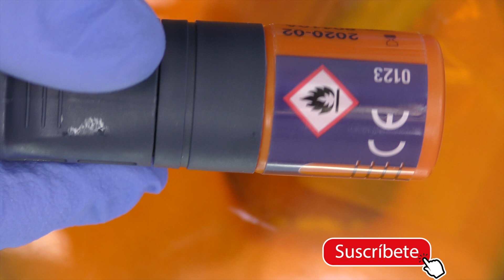🔥🔥🔥Formación Dental : Tallado del 11 y del 21 explicado paso a paso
Este video de odontologia paso a paso aprenderas a tallar correctamente los incisivos centrales superiores. Describo la técnica paso a paso para que todo quede claro.